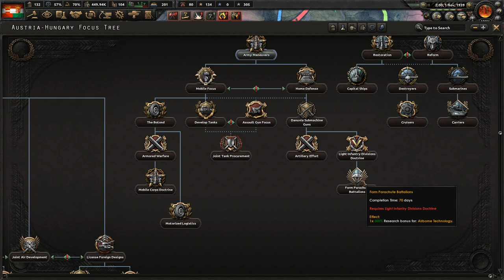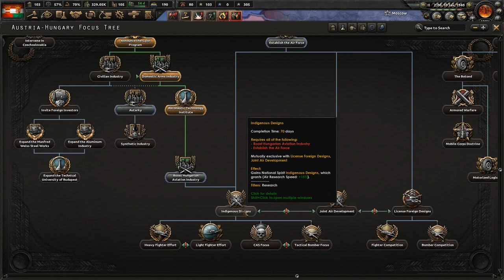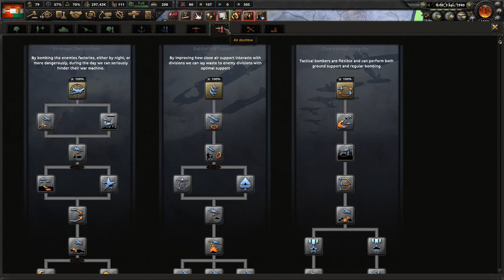Let's Play HOI4 Austria Hungary Battle for the Bosporus | Hearts of Iron 4 IV Gameplay Episode 5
Join me in my Hearts of Iron 4 Let's Play as Austria-Hungary with the Battle for the Bosporus DLC / expansion & the 1.10.1 Collie patch.  In this campaign we'll be forming Austria-Hungary as the Hungarian monarchy and joining the Central Powers with Germany & the Ottoman Empire.  After conquering an Italian led fascist faction in the Balkans, we'll have to defeat a large communist faction composed of most of the countries in the world.

You can purchase the Battle for the Bosporus DLC on the Paradox Store

Ashley N.M. Hyatt, Malgrave, Chris Empey, Jeff Johnson, John Robinson, Elijah Scott, & Alexander Stevens

Praetorian HiJynx | HD gameplay |  HOI4 playthrough | Hearts of Iron IV | HOI IV | HOI 4 | HOI4 | La Resistance | World War 2 II | WW2 WWII | grand strategy | monarchist | non-aligned | unaligned